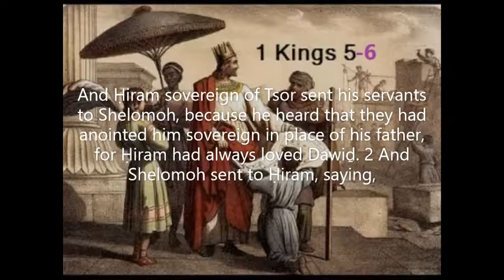Melaḵim 1 ( Sovereigns) 1 Kings 5-6 HalleluYah Scriptures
(Click show more to see) Melaḵim 1 ( Sovereigns) 1 Kings 5-6 HalleluYah Scriptures.                And Ḥiram sovereign of Tsor sent his servants to Shelomoh, because he heard that they had anointed him sovereign in place of his father, for Ḥiram had always loved Dawiḏ. 2 And Shelomoh sent to Ḥiram, saying, 3 "You know my father Dawiḏ was unable to build a House for the Name of YHWH his Elohim because of the battles which were all around him, until YHWH put them under the soles of his feet. 4 "But now YHWH my Elohim has given me rest all around, there is neither adversary nor evil incident. 5 "And see. I intend to build a House for the Name of YHWH my Elohim, as YHWH' spoke to my father Dawiḏ, saying, 'Your son, whom I put on your throne in your place, he builds the House for My Name.' 6  And now, command that they cut down cedars for me from Leḇanon. And let my servants be with your servants, and let me pay you wages for your servants according to whatever you say. For you know there is none among us who knows to cut timber like the Tsiḏonians." 7  And it came to be, when Ḥiram heard the words of Shelomoh, that he rejoiced greatly and said, "Baruḵ be YHWH this day, for He has given Dawiḏ a wise son over this great people!" 8 And Ḥiram sent to Shelomoh, saying, 'I have heard that which you sent me. Let me do all you desire concerning the cedar and cypress logs. 9 "I.et my servants bring them down from Leḇanon to the sea, then I put them in rafts by sea to the place you direct me. And I shall spread them out there, then you take them up, while you do my desire by giving food for my household." 10  And Ḥiram gave Shelomoh cedar and cypress logs - all his desire. 11  And Shelomoh gave Ḥiram twenty thousand kors of wheat as food for his household, and twenty kors of pressed oil.  Thus Shelomoh gave to Ḥiram year by year. 12 And YHWH," gave Shelomoh wisdom, as He promised him. And there was peace between Ḥiram and Shelomoh, and the two of them made a covenant. 13  And Sovereign Shelomoh raised up compulsory labour out of all Yisra'ěl. And the compulsory labour was thirty thousand men. 14  And he sent them to Leḇanon, ten thousand a month by courses - they were one month in Leḇanon, two months at home. And Aḏoniram was over the compulsory labour. 15  And Shelomoh had seventy thousand bearing burdens, and eighty thousand hewing in the mountains, 16  besides three thousand three hundred from the chiefs of Shelomoh's deputies who were over the work, those ruling over the people who laboured in the work.  17  And the sovereign commanded, and they brought large stones, precious stones, to lay the foundation of the House with hewn stones. 18 And Shelomoh's builders, and Ḥiram's builders, and the men of Geḇal hewed, and prepared timber and stones to build the House. 6 And it came to be, in the four hundred and eightieth year after the children of Yisra'ěl had come out of the land of Mitsrayim, in the fourth year of the reign of Shelomoh over Yisra'ěl, in the month of Ziw, which is the second month, that he began to build the House of YHWH. 2 And the House which Sovereign Shelomoh built for YHWH was sixty ammah long, and twenty wide, and thirty ammah high. 3 And the porch at the front of the Hěyḵal of the House was twenty ammah long, according to the breadth of the House, and its width ten ammah, from the front of the House. 4 And he made for the House windows with narrowed frames. 5 And against the wall of the House he built rooms all around, the walls of the House, all around the Hěyḵal and the Speaking Place. Thus he made side rooms all around. 6 The lowest side room was five ammah wide, and the middle one was six ammah wide, and the third one was seven ammah wide; for he made narrow ledges around the outside of the House, so as not to lay hold on the walls of the House. 7 And the House, when it was being built, was built with finished stone made ready beforehand, so that no hammer or chisel or any iron tool was heard in the House while it was being built.